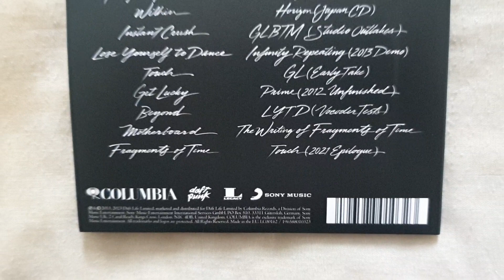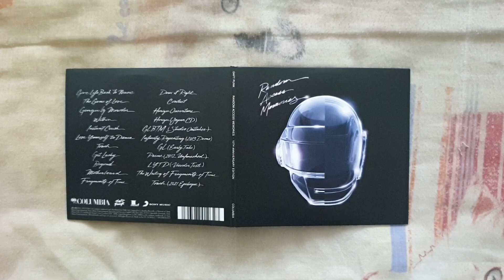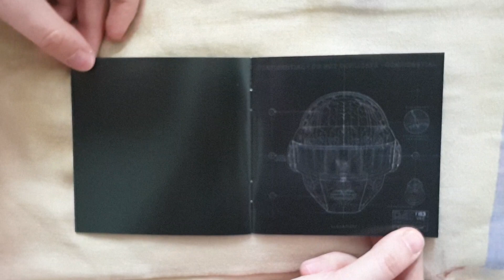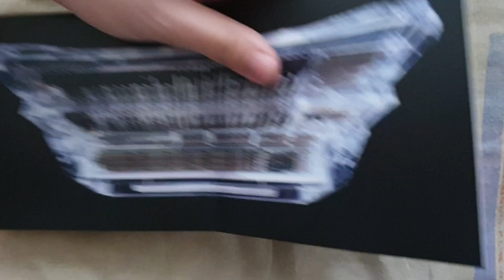Daft Punk - Random Access Memories (10th Anniversary) CD UNBOXING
Presentation Of Random Access Memories Of Daft Punk Including 22 Tracks.

The CD Random Access Memories Contains :

• CD 1 :

1. Give Life Back To Music
2. The Game Of Love
3. Giorgio By Moroder
4. Within
5. Instant Crush (Featuring Julian Casablancas)
6. Lose Yourself To Dance (featuring Pharrell Williams)
7. Touch (Featuring Paul Williams)
8. Get Lucky (Featuring Pharrell Williams)
9. Beyond
10. Motherboard
11. Fragments Of Time (Featuring Todd Edwards)
12. Doin' It Right (Featuring Panda Bear)
13. Contact

• CD 2 :

1. Horizon Ouverture
2. Horizon
3. Give Life Back To Music (Studio Outtakes)
4. Infinity Repeating (2013 Demo)
5. Get Lucky (Early Take)
6. Prime (2012 Unfinished)
7. Lose Yourself To Dance (Vocoder Tests)
8. The Writing Of Fragments Of Time
9. Touch (2012 Epilogue)

Additional Informations :

Name : Random Access Memories (10th Anniversary) [CD]
Release Date : May 12, 2023
Genre : Disco/Funk/Electronic/Soft Rock/Progressive Pop
Length : 74:39 (CD 1), (CD 2)
Label : Columbia
To Get It